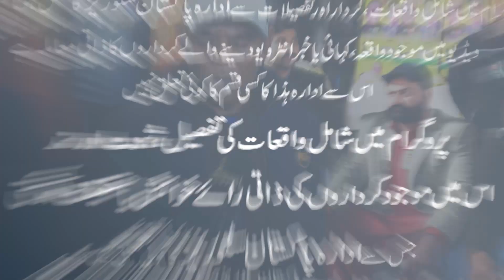انسانیت کی خدمت اورملک کی ترقی میں ایک ہی نام۔۔۔علیم خان! علیم خان! | Pakistan Stories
Big Survey in Lahore before Elections 2024 | Pakistan Stories

Punjab ka Wazir e Ala Kon? | Pakistan Stories

Curious about the political landscape in NA-117 Lahore and eager to know who might clinch victory in the upcoming 2024 elections? Look no further!
Dive into the latest survey results that analyze the pulse of the constituency, exploring key insights, public sentiment, and potential candidates' standings. Get ready for an in-depth exploration of the political dynamics shaping the race.
Stay informed and make predictions based on the most recent data. Whether you're a political enthusiast or a concerned citizen, this video is your go-to source for understanding the potential winners in NA-117 Lahore.
Join us as we unravel the intricacies of the election landscape, shedding light on the candidates, issues, and the factors influencing voters' decisions. Be part of the conversation – hit play and stay ahead of the political curve!
Don't miss out on the latest updates and predictions for NA-117 Lahore Elections 2024.

انسانیت کی خدمت اورملک کی ترقی میں ایک ہی نام۔۔۔علیم خان! علیم خان!